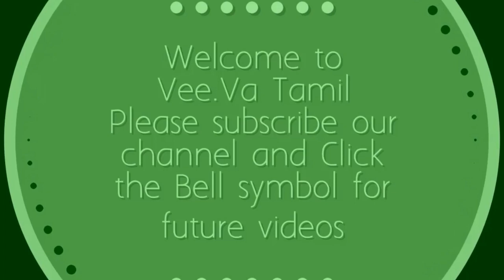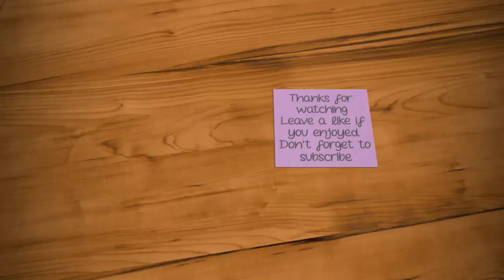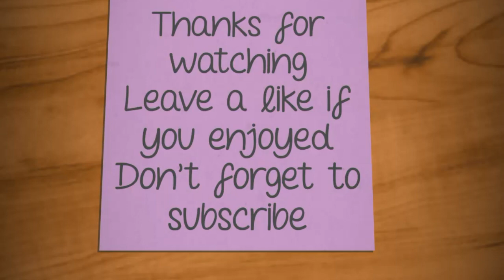Colourful Peacock Flower Rangoli Kolam|Festival Designs With Dots|margazhi kolam|Sankranthi Muggulu